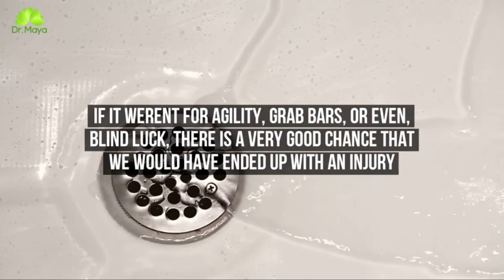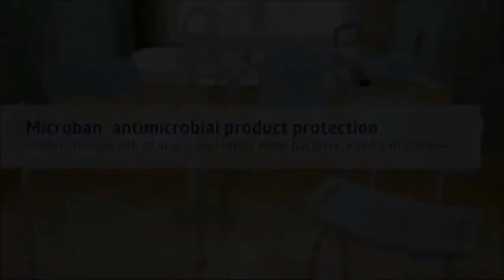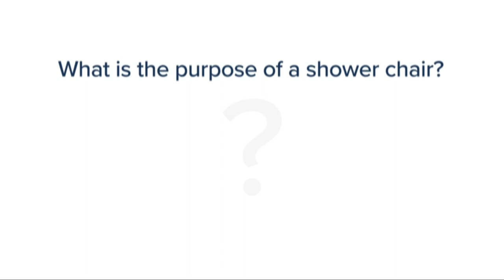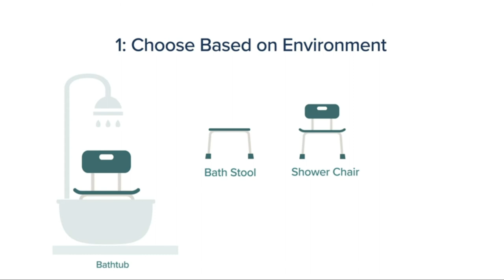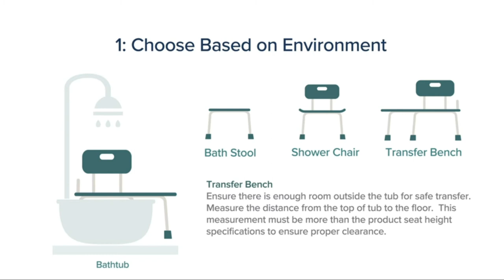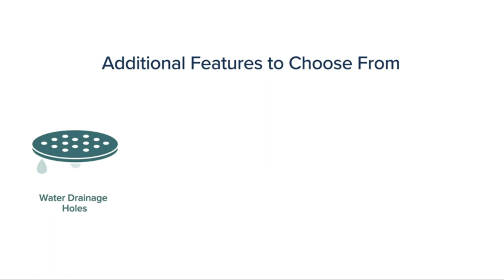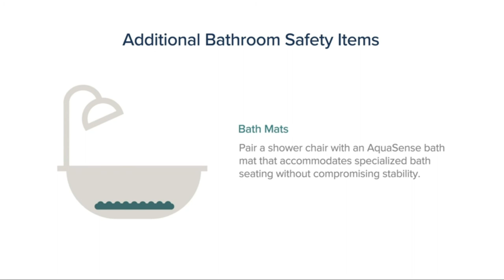Best Shower Chair in 2021 | Top 8 Shower Chairs for Safety in the Bathroom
If you want to choose wisely and buy the best shower chair in 2021 that you can afford, then let's see the seat list precisely made for you:

01. Dr. Maya Bath and Shower Chair

02. Carousel Sliding Transfer Bench with Swivel Seat

03. Medline Tub Transfer Bench, Bath Seat,

04. Carex Bath Seat And Shower Chair With Back For Seniors

05. Carex Tub Transfer Bench - Shower Chair

06. Medokare Shower Stool - Padded Shower Chair

07. Drive Medical Tub Transfer Bench with Adjustable Backrest

08. Vaunn Medical Tool-Free Adjustable Shower Chair

Welcome to our video, To help you pick the best shower chair for your needs, here are the top 8 shower chairs along with their price and features.

We’ve done the research, and have the best shower chair for seniors to recommend, including the best brand, the best value, and the best choice for the shower.

These shower chairs can provide much-needed stability for elders in the shower. They give you a comfortable resting place while you’re showering, which can prevent falls.

Some shower chairs are even designed to help you get in and out of the shower safely. If your loved one is prone to falls, it’s also a good idea to purchase a medical alert system.

      leave us a message (toiletlounges at gmail dot com) so we
      owners.